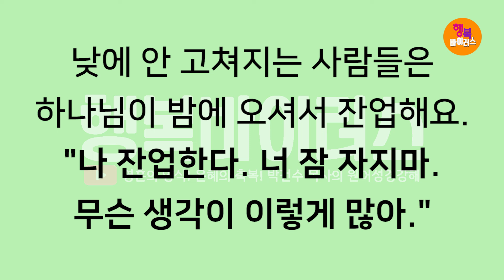[영혼의 양식! 은혜의 축복!] 박건수목사의 원어성경 강해-행복바이러스_형용대명사의 의미